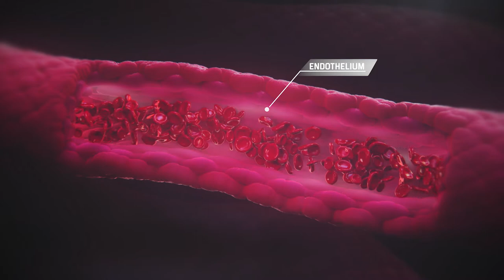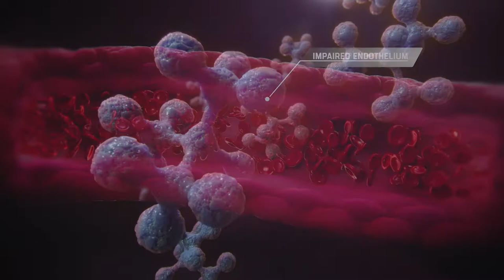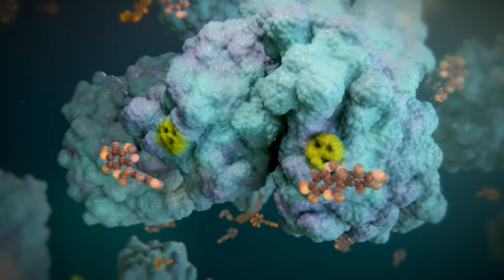The Game Changers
Directed by Oscar-winning filmmaker Louie Psihoyos and executively produced by James Cameron, Arnold Schwarzenegger, Jackie Chan, Lewis Hamilton, Novak Djokovic, and Chris Paul, The Game Changers researches the truth behind the myth: that meat is necessary for protein, strength and optimal health.

Our animations bring to life the storytelling of a wide range of biological components and processes that are influenced by diet. These include protein function, endothelial function, oxidation and free radical production, inflammation and cardiovascular health. This film highlights the broad effects diet has on health, in its quest to uncover the optimal diet for human performance.

The film premiered at the Sundance Festival in January 2018 and is now available on select digital platforms. Our animations in the video above are included throughout the film to represent the science and aid understanding.